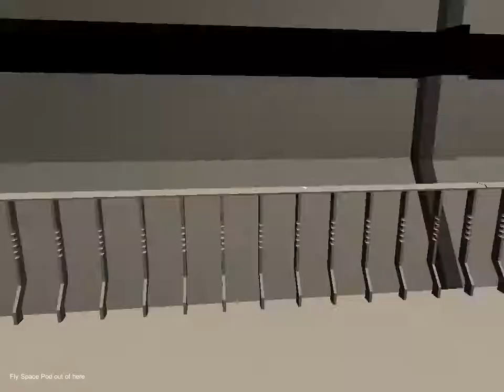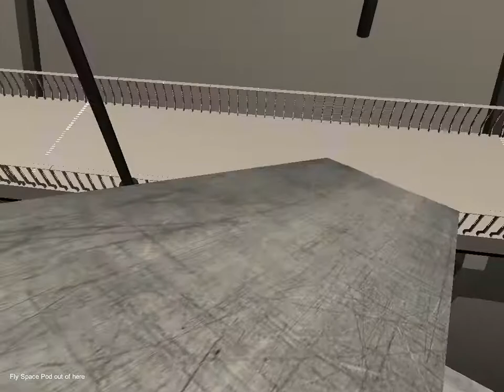MARKIPLIER!!! ; Markiplier - Trapped in Rick's Game (Speed Run)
I get a chance to play a fan made Markiplier game while Speed running through!I even get the chance to live my dream alittle!